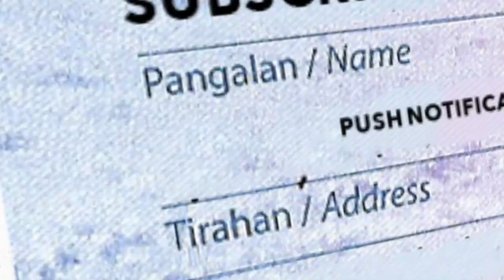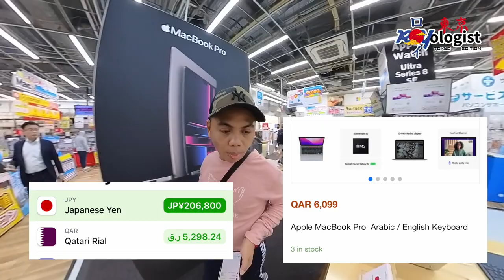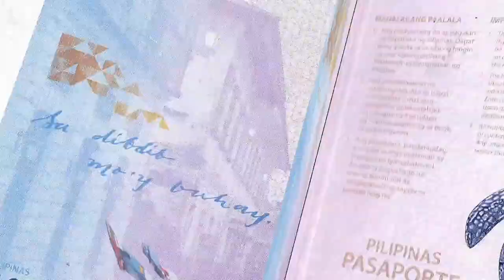Buying Macbook Pro 13 M2 in Japan, 20% Cheaper than in Qatar | Tax-Free Shop | FIRST TIME IN JAPAN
My agenda for today is to buy a MacBook Pro.

After my Asakusa adventure the other day, on foot, I went to Akihabara as the sun was still up that day and the two places are just close to each other.

When I'm on my site seeing, I decided to visit the bic camera.

My only purpose is to find a good deal of apple airpods since my class A version is now having a hard time.

Not until I passed by the MacBook section, at first I'm just looking at the price of MacBook 13 pro M2 512gb which is ¥206800 but when I check its equivalent value in Qatari riyals, I was surprised that its price here in Japan is 13% cheaper than in Qatar, it's just 5300 qr compared to 6099qr price in Qatar.

As my curiosity grows, I decided to call upon the salesperson and ask if the price of the MacBook 13 pro has an extra discount.

Numbers pop out of my head and I let the calculator do his work. And my soul tells me to buy it after seeing the price of it in Qatari riyals is just 4800, 20%cheaper. Indeed, That's a good deal

MacBook PRO 13 M2 unboxing qatar